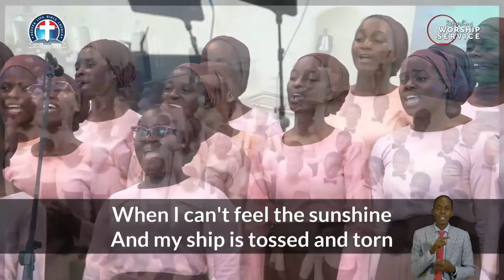The I of the Storm | Youth Choir